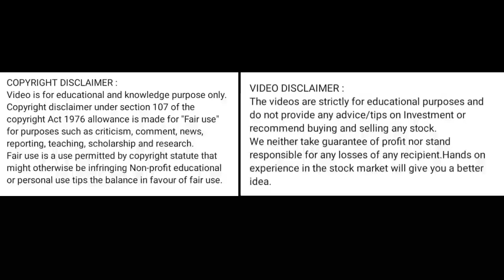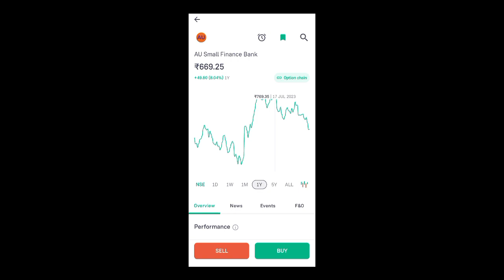au small finance bank share price today l au small finance bank share news today l au small finance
tomorrow